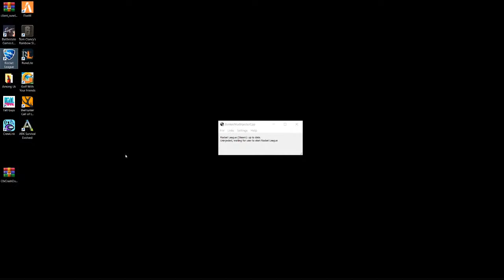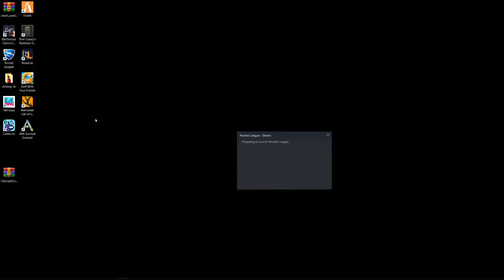Moses Stone| RedlineRP Fake cop/ chillin